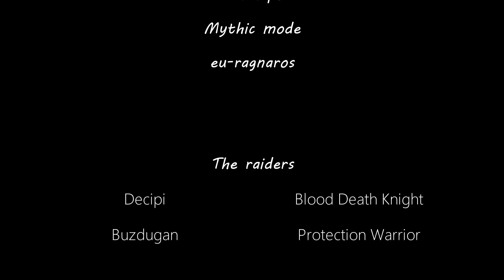Revenant versus Brackenspore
Revenant vs Brackenspore
EU-Ragnaros

This is our first kill of Brackenspore in Highmaul raid instance. It has been a while since we last killed a mythic boss due to a couple of reasons: patch 6.1 hit and Blackrock Foundry opened, and we had a semi-crysis in raid attendance. Although we had had spent already a lot of time practicing on Brackenspore mythic, we decided that we should clear BRF heroic first. That took us a couple of weeks or so. Once we got back to Brackenspore, it went down fairly easily - the second raid we practiced on it, and we actually managed to kill it during the first try of the night. It is the fourth boss we killed on Mythic difficulty in Highmaul (after Kargath Bladefist, Twin Ogron and the Butcher).

Soundtrack:
1. Sam Cardon - Ogre Mines;
2. Neal Acree - Night Spires;
3. Craig Stuart Garfinkle - Plight of the Ogres.